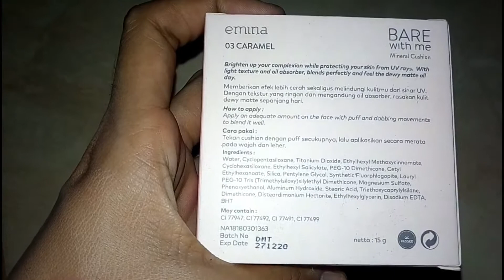Review Bare With Me Mineral Cushion Emina // BB Cushion Lokal, Emina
Serbuan BB cushion dari Korea tak terbendung. Namun, ada produk lokal yang kualitasnya tidak kalah, yakni Bare With Me Mineral Cushion dari Emina.
Mari kita coba sebagus apa sih BB Cushion Emina?